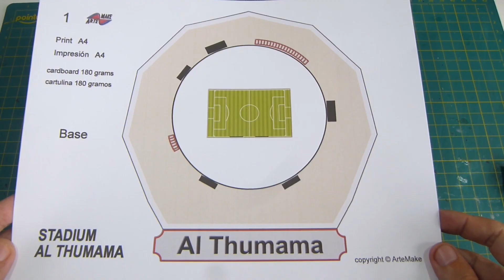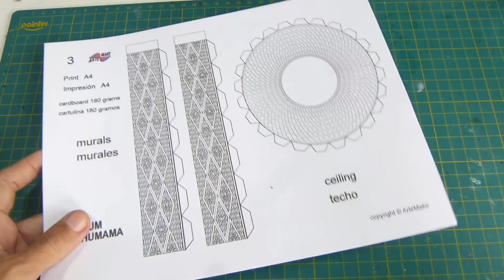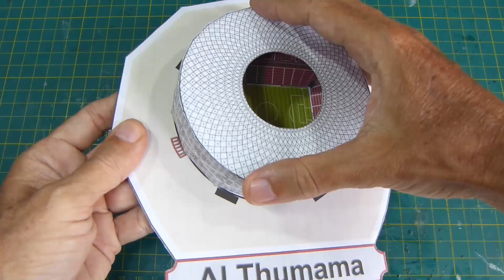WORLD QATAR 2022 Miniature qatar stadium AL THUMAMA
miniature stadiums to assemble .. al thumama  one of the stadiums of the 2022 qatar world cup to assemble papercraft